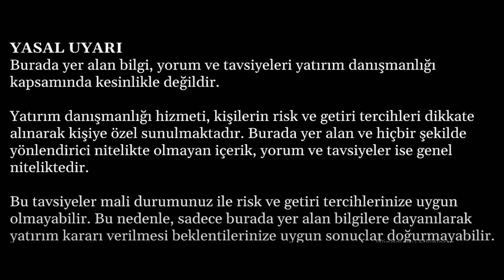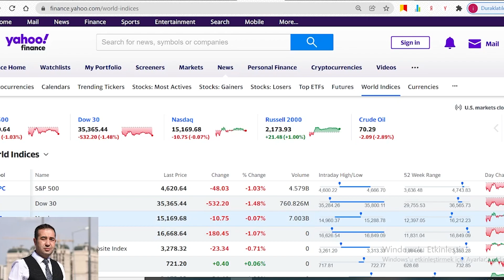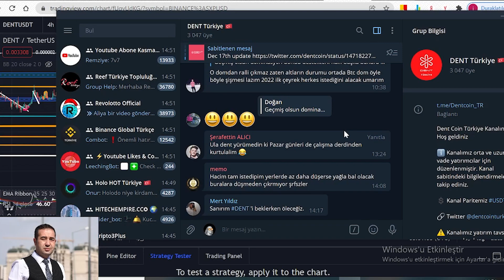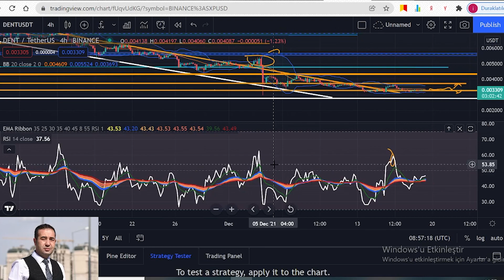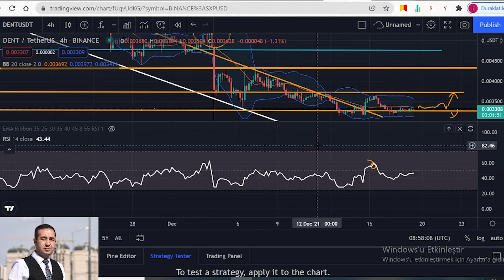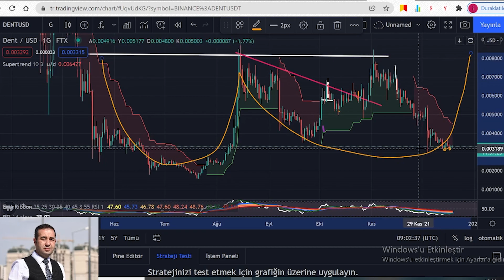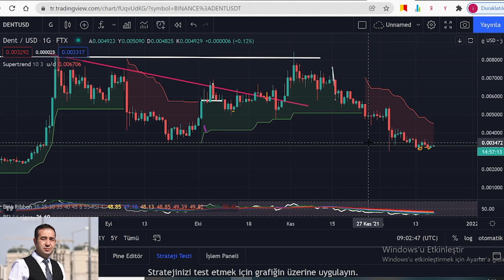DENT COİNDE SON DURUM. YÜKSELİŞ BAŞLIYOR MU ?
altcoin ada xec chz bnb sxp dent btt ELON MUSK